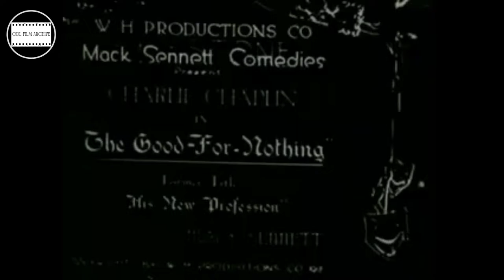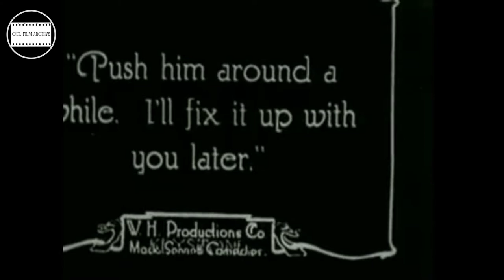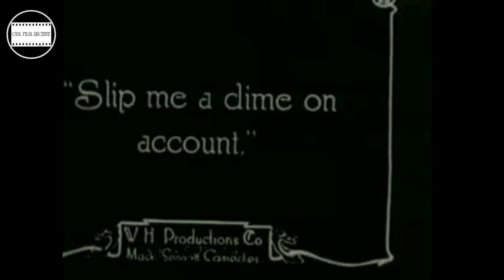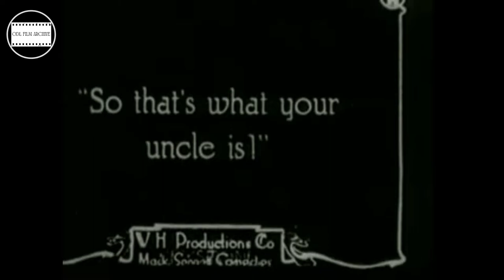"The Good For Nothing" || 1914 || Charlie Chaplin ||Old Film Archive .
"The Good for Nothing" is Charlie Chaplins 25th Film Released Aug, 31,1914 . An American comedy silent film made at the Keystone Studios and starring Charlie Chaplin.

• Synopsis-
The film involves Chaplin taking care of a man in a wheelchair.

•Directed by - Carlyle Blackwell

•Written by - A. Alexander Thomas

•Produced by - William A. Brady

•Starring
Carlyle Blackwell
Madge Evans
Evelyn Greeley

Cinematography - Lucien Tainguy.

•Production company & Distributed by - World Film.

•Languages - Silent ( English intertitles )

In "Old Film Archive" Channel you can watch movies from romance, horror, comedy, silent film and many other genres. We always select the most classic films and try to bring only critically acclaimed films, acclaimed cult films from different eras ❤️Made more than a hundred years ago and still entertaining!